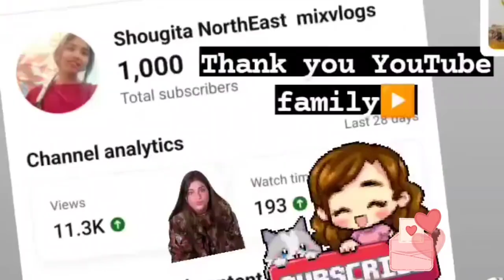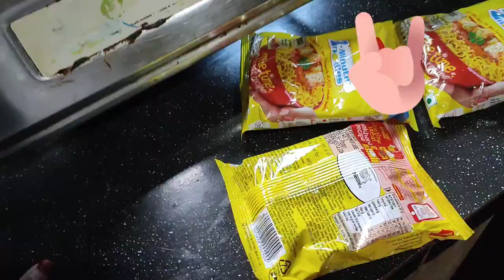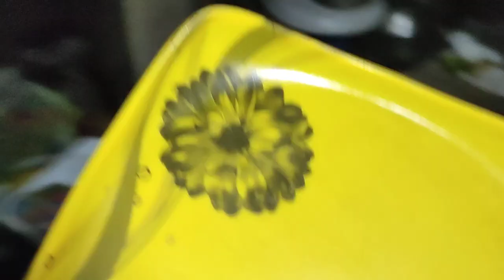Rainy good morning 🌧/বৰষুণৰ বতৰত কি কি বনালো😊